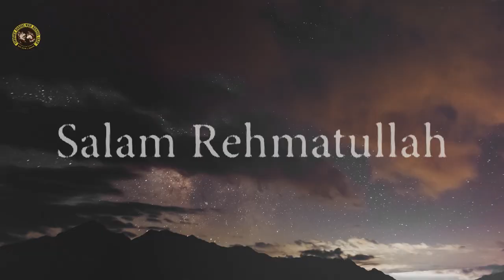0-12days update - Siberian Husky Puppies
Siberian Husky comes in 3 different coats, Plush, Woolly, Sable and none of the coats are from Alaskan Malamutes. All Siberian Huskies from these coats are purebreed and we respect/love them all.

Husky Puppies are available for sale. Pedigree & Non Pedigree both options available.

(Wah Cantt, near Islamabad, Pakistan)